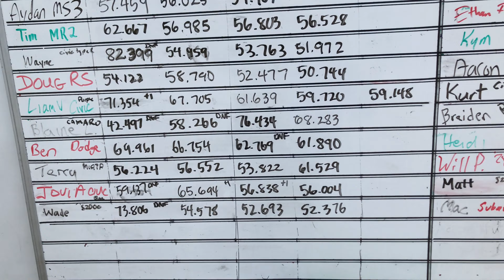Dakota R/T Autocross!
I take my 1999 Dodge Dakota R/T to an Autocross event, it was awesome!

Music
'From Below' by Justin Brave